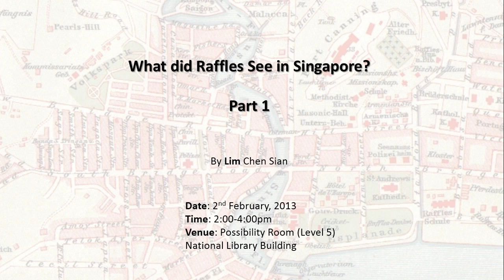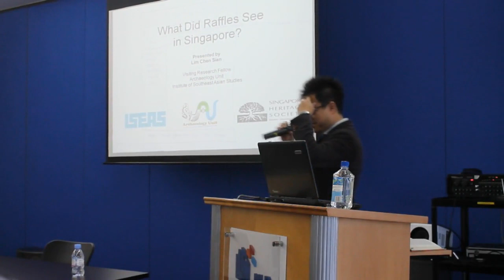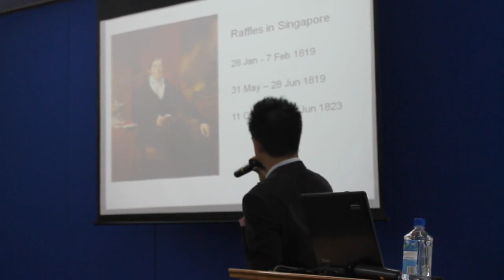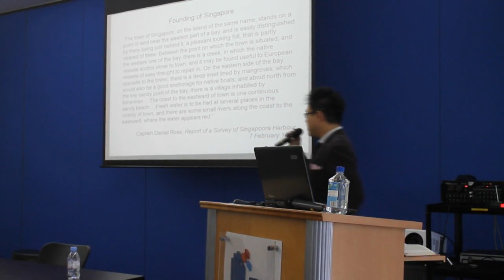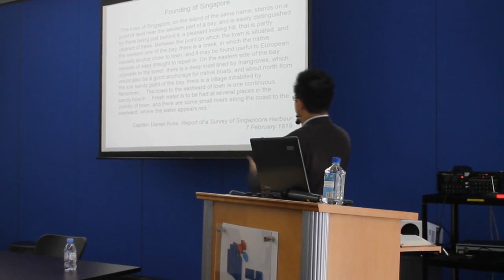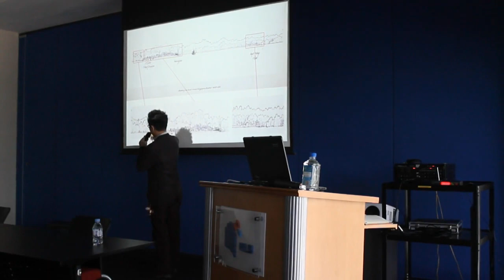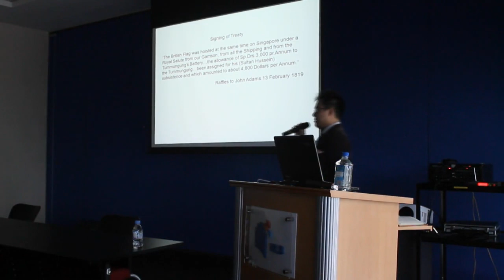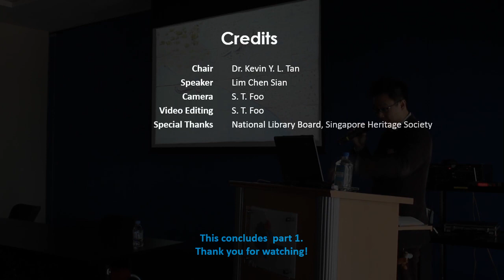What did Raffles see in Singapore - Part 1 of 5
What Did Raffles See in Singapore?
Date: Saturday 2nd February, 2013
Time: 02:00 PM -- 04:00 PM
Venue: Possibility Room, National Library Building (Level 5)
About: Apart from an idyllic fishing village, what greeted Raffles, Farquhar and the early European pioneers when they landed in Singapore? Examining the few extant historical sources and clues from archaeological remains, this talk investigates what Singapore was like before and after Raffles' arrival.

This talk was given in association with the NLB exhibition entitled, "Raffles' Letters: Intrigues behind the Founding of Singapore."

Lim Chen Sian is currently Visiting Research Fellow with the Archaeology Unit, Institute of Southeast Asian Studies. Over the past decade he was extensively involved in salvage excavation projects in Singapore, leading all the major digs since 2006.